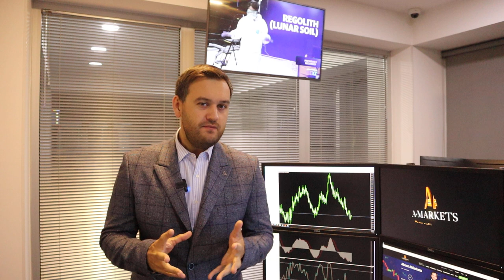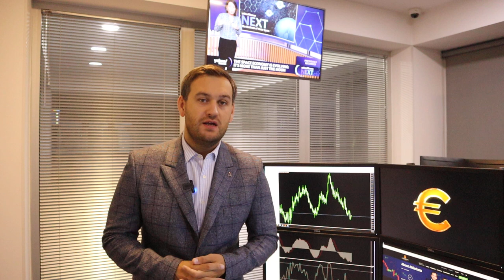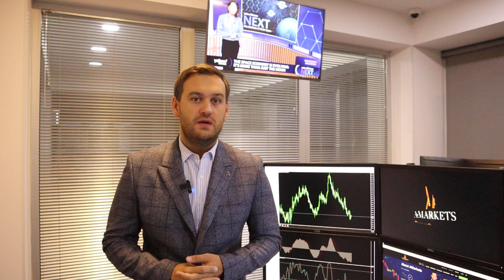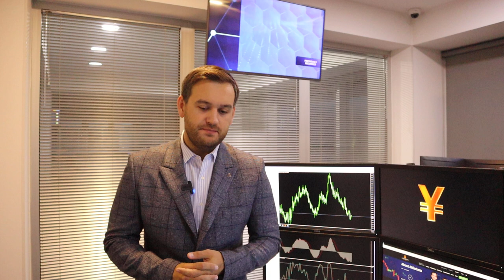Будет ли доллар расти? | AMarkets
Будет ли доллар расти, что решит Федеральная Резервная система на заседании в среду, почему евро будет снижаться, что поддерживает рынок драгоценных металлов, как заработать на паре USD/CAD, о перспективах пары USD/JPY, достигнет ли Brent $100 за баррель